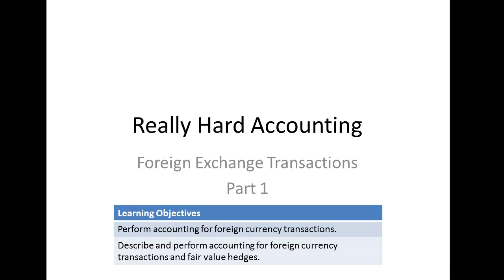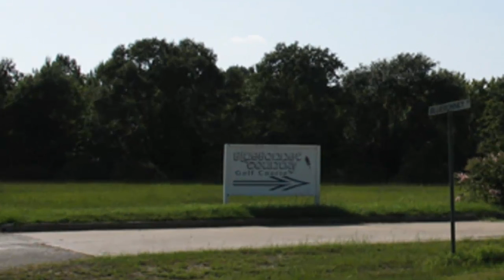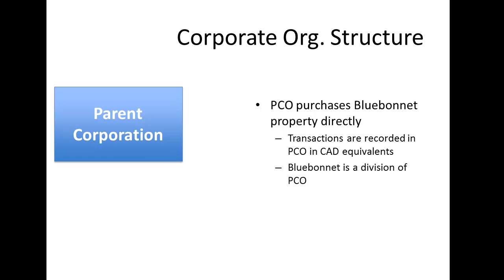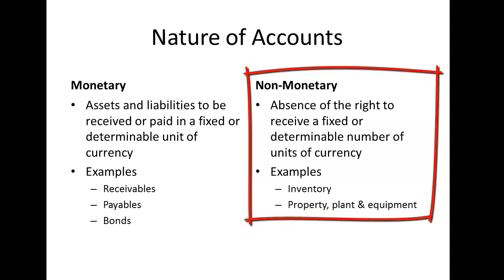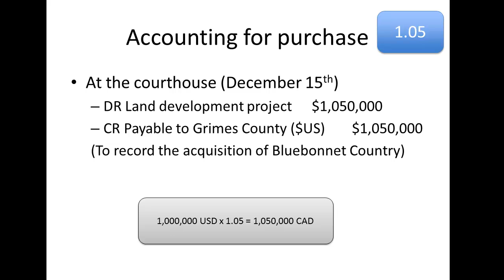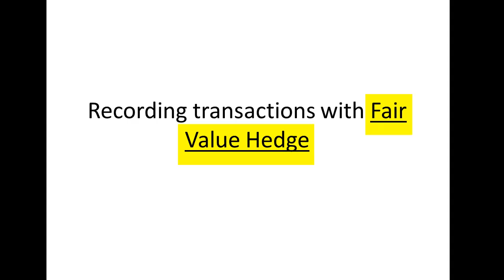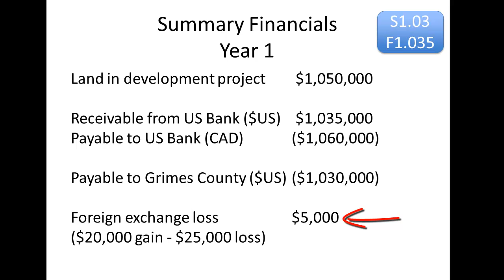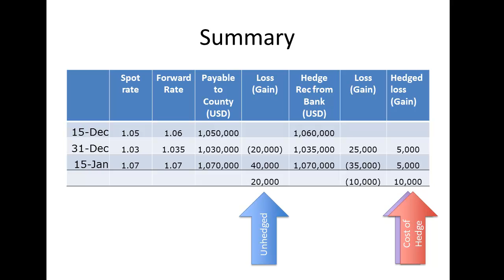18 Advanced Accounting: Foreign Currency Transactions (Part 1)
In this lesson we learn about how to account for foreign currency transactions undertaken by the domestic company.  We also talk about fair value hedges. (Video 18 of 20)